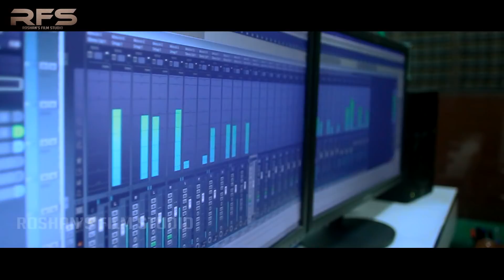A Dek ta ( ଏ ...ଦେଖ୍ ତ)॥ sambalpuri rap song¦¦Roshan bhardwaj ¦¦munia panigrahi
ଇଟା  ଆମକୁ ଆଉ ବି ଇନ୍ ତା  video ବନାଵାର ଲାଗି ପ୍ରରିତ୍ କରବା

👉Munia panigrahi

👉Roshan bharadwaj

👉lyrics - purna

👉recodist-jalandhar podh

👉sound recording &mixing - purnima studio(tig)

NEW  VIDEO ର update ପାଏବାର ଲାଗି

FACEBOOK  ରେ ଆମକୁ LIKE  କରୁନ୍

 👉 This video contain is copyright to Roshan's film studio , Any unauthorized reproduction  or re-uplode on youtube is strictly prohibited for this material . legal action will taken against those , who violate the copy right of  the following material presented !